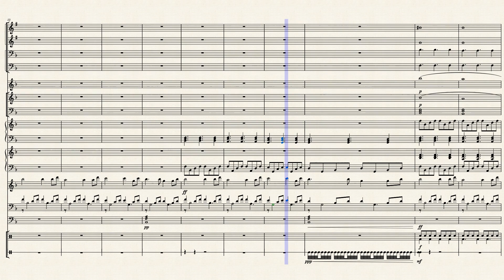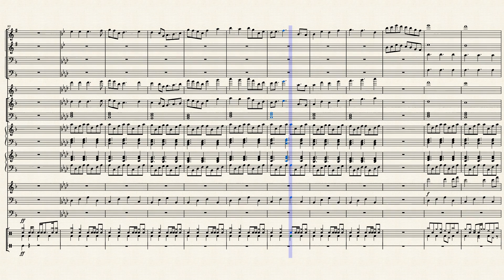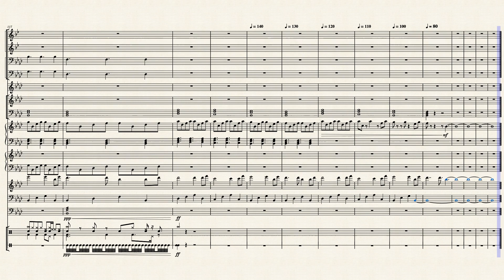♪ Finale ♪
The last song in my first album